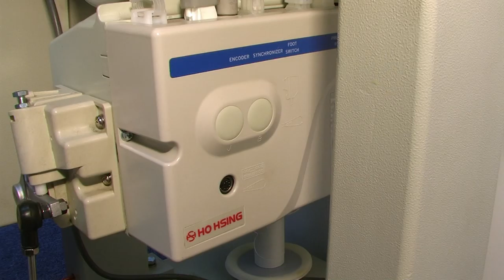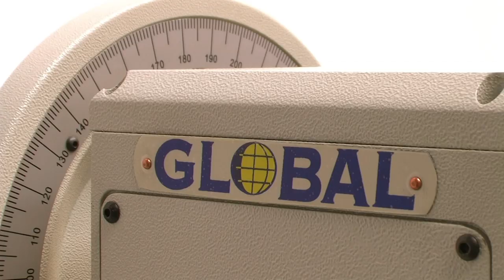GLOBAL SM 7747 - Moccasin stitch sewing machine for shoes (new movie)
Single needle moccasin sewing machine with curved needle to produce the special shoemaker stitch.Different kits available for special finish. S, B and C kit come standard with the machine. Machine is delivered with table top, special stand and Ho Hsing servo motor.

- Naemaschine fuer Moccasin Schuhe, moccasin naaien
- Schuhmaschinen, machine a coudre pour moccasin
- machine pour chaussure, maquina costura para mocasin
- costura mocasin, maquinas calcado,
-macchine scarpe, macchine per cucire mocassino,
- cucitura mocassino, tod's moccassino, maquinas de coser
- coser mocasin, maquinas para coser mocasin
- schoenmachine, mocasin produceren,
- Shoe machines, machines for the shoe production, footwear machines, shoe manufacturing machines, sewing machines for the shoe production.

Ciucani macchine per scarpe, CMCI macchine industriali, Falan shoe machinery,